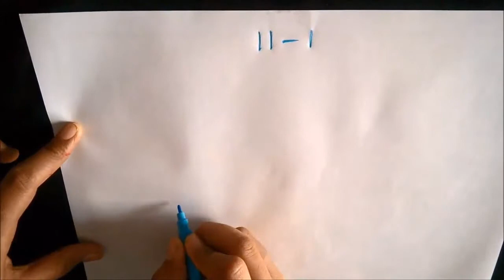Rangoli Patterns : 11 Dots Ends at 1 Direct Dots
Rangoli Pattern : 11 Dots Ends at 1 Direct Dots
In this Video, We will learn How to Draw a Rangoli Pattern : 11 Dots Ends at 1 Direct Dots

What is Rangoli?
Rangoli Traditional Indian decoration and patterns made with ground rice, particularly during festivals.

When it is Usually Made?
It is usually made during Diwali, Onam, Pongal and other Indian festivals.

What is the Purpose of drawing Rangoli?
The purpose of Rangoli is not just the decoration, and it is thought to bring good luck. In Few states of India Rangoli are drawn on the doors of homes on a daily basis, so that evil forces attempting to enter are repelled.

What are the materials used to draw Rangoli?
The base material is usually dry or wet granulated rice or dry flour, to which sindoor (vermilion), haldi (turmeric) and other natural colors can be added. Chemical colors are a modern variation. Other materials include colored sand and even flowers and petals, as in the case of flower rangolis.

What are its different names?
• Rangoli -- General Term
• Rangavallie in Karnataka
• Kollam in Tamil Nadu
• Muggu in Andhra Pradesh
• Mandana in Rajasthan;
• Chaookpurana in Chhattisgarh;
• Alpana in West Bengal; Bengal and Maharashtra
• Aripan in Bihar;
• Aripana in Uttar Pradesh
• Alikhthap in Kumaon,
• kolam in Kerala
• Saathiya in Gujarat